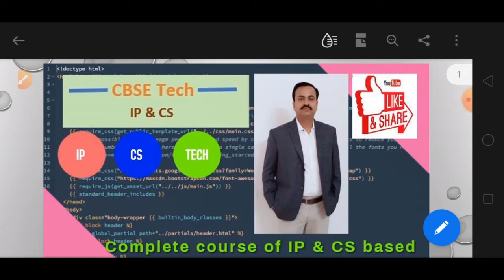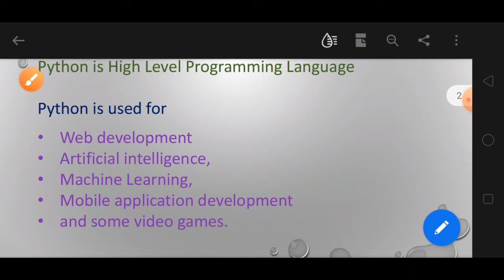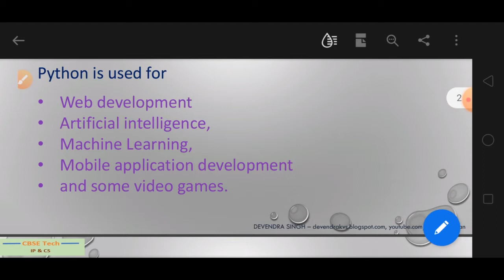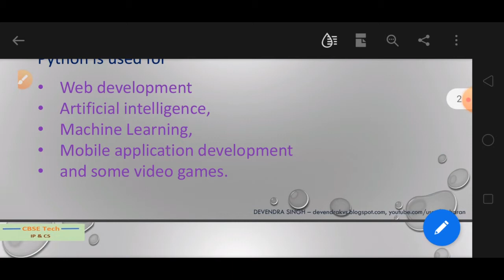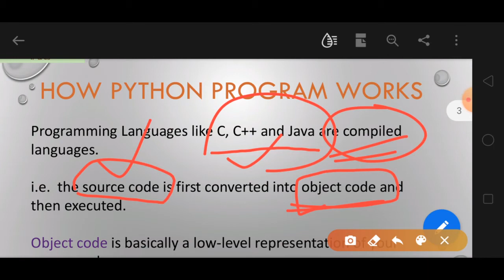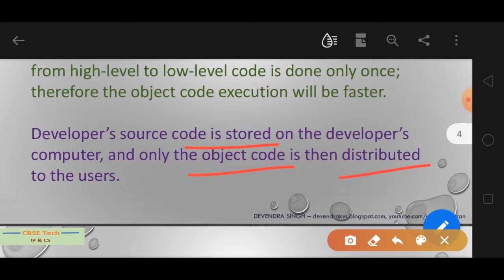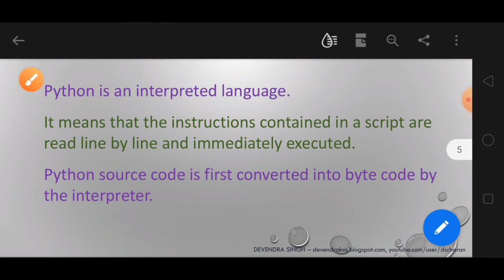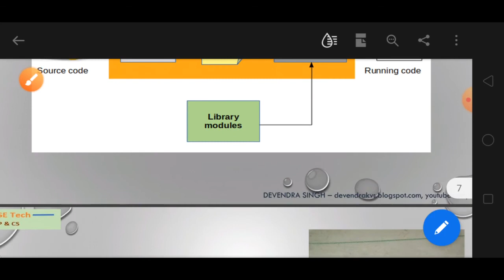Python Language (Python Fundamental - Lecture 1)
CBSE

Class XI-IP

Chapter - Python Fundamental

What is Python Language
How Python works
How Python program is interpreted.